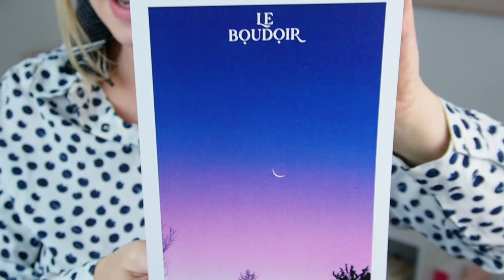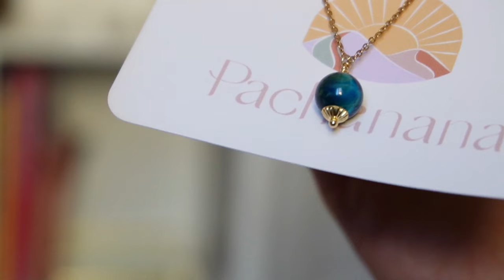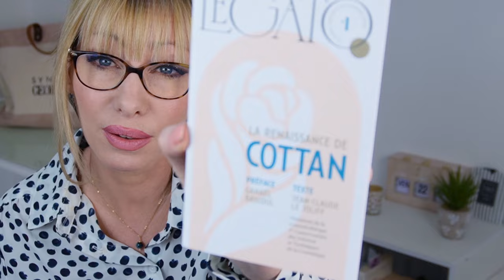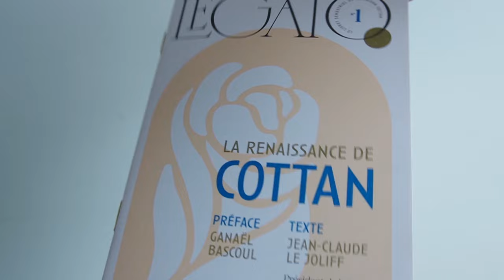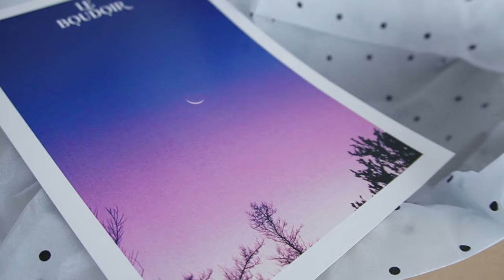BOX LE BOUDOIR NOVEMBRE 2024 [ Douce rêverie ]